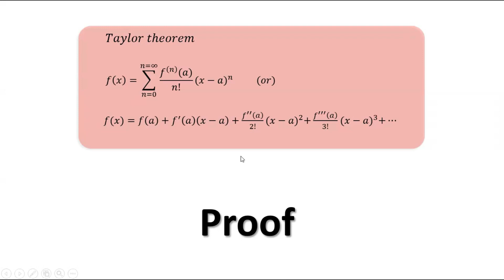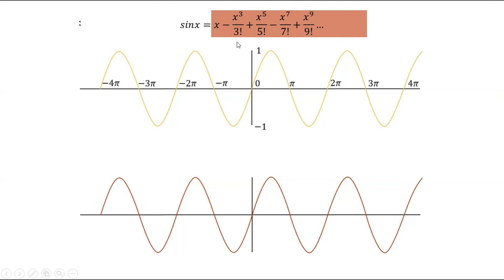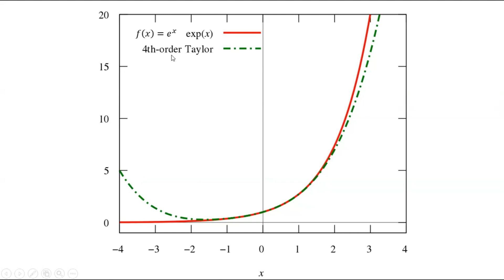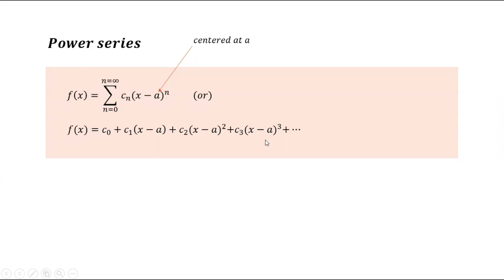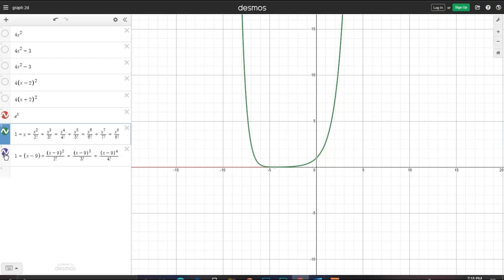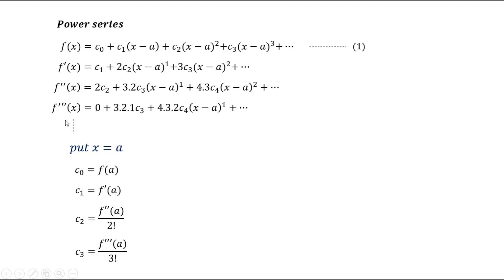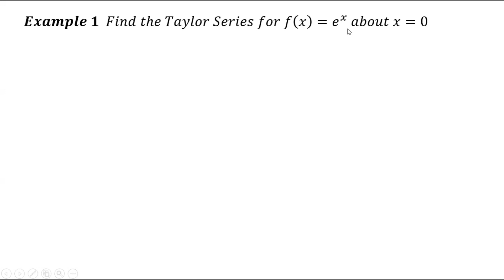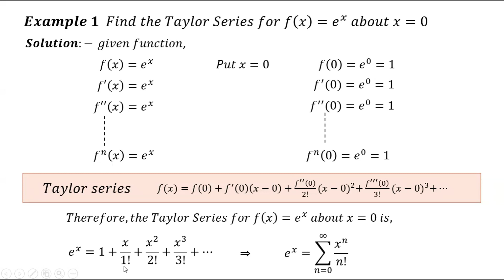Taylor theorem [Hindi]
In calculus, Taylor's theorem gives an approximation of an n-times differentiable function around a given point by a polynomial of degree k, called the kth-order Taylor polynomial. For a smooth function, the Taylor polynomial is the truncation at the order k of the Taylor series of the function.